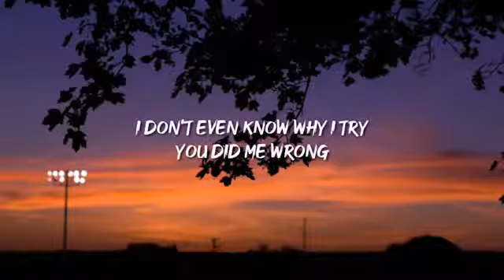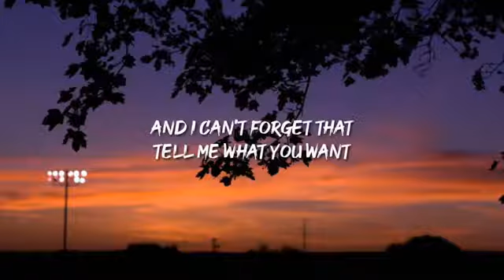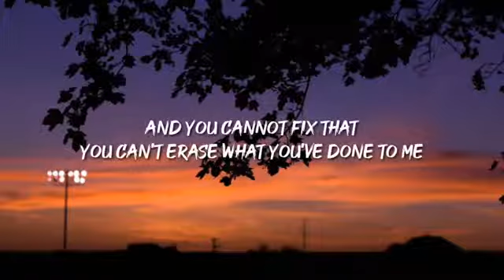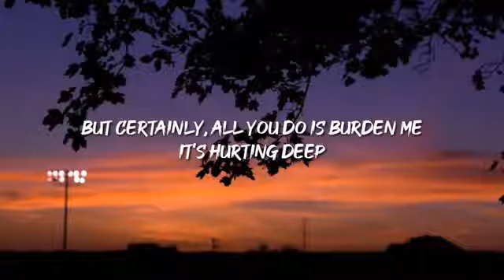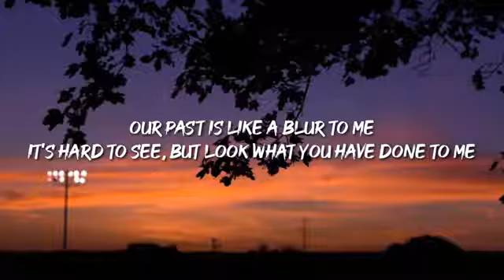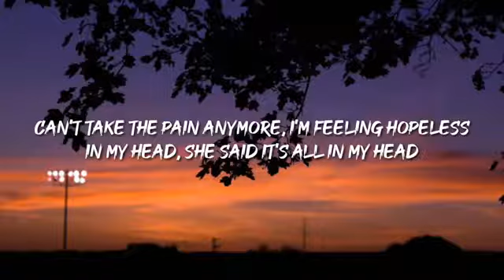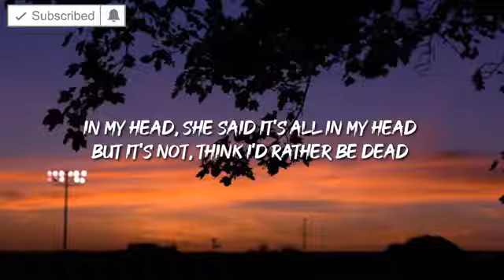Iann Dior-Emotions Lyrics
(Lyrics)
[Chorus]
In my head, she said it's all in my head (My head)
But it's not, think I'd rather be dead (Be dead)
Can't forgive or forget what you did (You did)
She said I drove her away with my emotions (I drove her away)
Can't take the pain anymore, I'm feeling hopeless (Can't take the pain)

[Verse]
I don't even know why I try
You did me wrong
And I can't forget that
Tell me what you want
I know it's a lie (Lie)
You broke my heart
And you cannot fix that
You can't erase what you've done to me
But certainly, all you do is burden me
It's hurting deep
Our past is like a blur to me
It's hard to see, but look what you have done to me